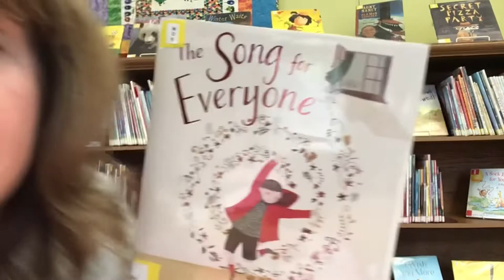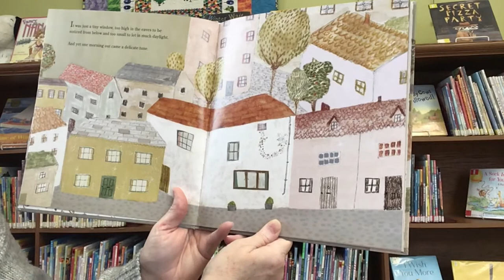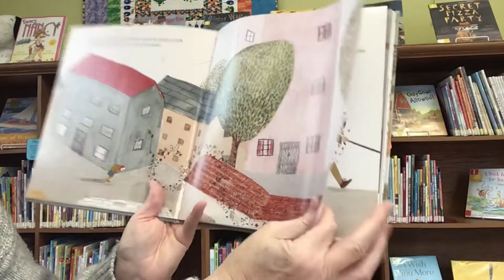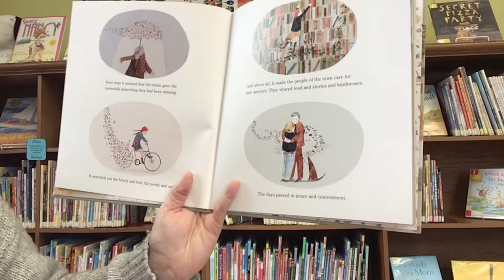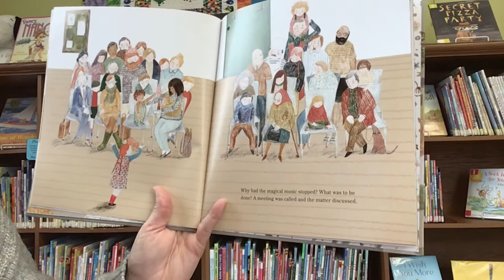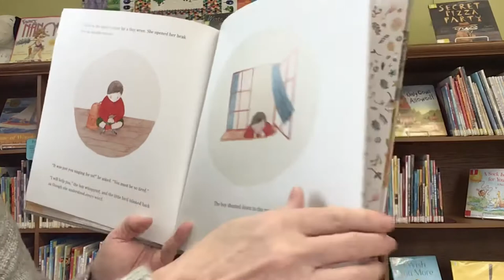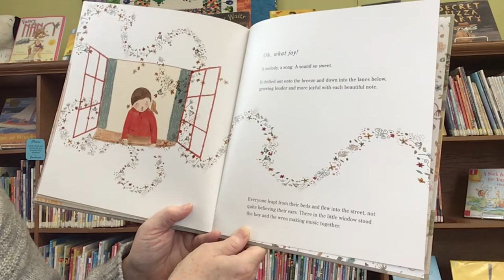Story Time with Miss Cindy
Read aloud picture book, The Song for Everyone, written by Lucy Morris and published by Bloomsbury Children’s Books